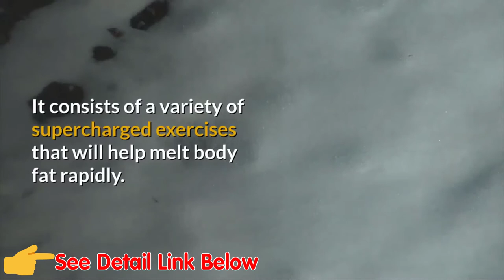Red Tea Detox Review | Weight Loss Recipes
Discover loss 14 pounds in a few weeks With Red Tea Detox
Red Tea Detox Review: Watch This Before Buying
f you are curious about or just slightly interested in buying the red tea detox program then this Red Tea Detox review article is the best thing you will read all day.

Stick around and all those unanswered questions of yours will be answered with utmost clarity.

You will find out

What exactly the red tea detox is?
Who is the person behind this product?
How does it work ?
What’s included when you buy the product?
Product Ingredients
Is the Red Tea Detox a Scam
Pros and Cons
My Opinion
The Bottom Line
Faqs
Red Tea Detox Review 2020
Before we get into all things Red Tea Detox, let’s talk about detox teas in general.

The popularity of detox teas for weight loss purposes has been on a steady rise over the past few years, thanks to the great benefits these drinks have to offer.

Besides getting rid of those dangerous toxins from your body, these special teas are responsible for nourishing the liver and improving digestive system function which results in overall better health.

What Exactly is the Red Tea Detox
The Red Tea Detox Program is a tea recipe and guide created by Liz Swann Miller, a weight loss and health expert. This mysterious red tea is revealed in the Red Tea Detox Program book written by Liz Swann Miller along with many other helpful tips for burning fat and losing weight. (Note the red coloring of the tea is gotten from the Rooibos plant. A South-African herb that has fat-burning traits, more on that later)

The author tells us that she traveled all the way to Africa to get the special fat-melting red tea recipe from a local tribe leader. According to her story, her dangerous journey (snakes, quicksand, and life-threatening scenarios were involved) was well worth it because she returned to America with a bowl of the ancient red tea formula.
Red Tea Detox Review 2020 | Is it Really Worth the Money?
Liz Swann Miller then goes on to give her readers the secret behind the red tea formula’s effectiveness and common reasons why it’s difficult to lose weight. She also shares her personal story about how weight gain affected her life and marriage

Rather than requiring obscure and hard to obtain ingredients, Miller claims that every ingredient that goes into the red tea can be found at regular grocery stores. This is surprising, but it allows virtually anyone to follow the program and increase their efforts at losing weight.

In addition to weight loss, the author goes into depth on the subject of toxins and how they cause problems within the body. She breaks down all the ways that toxins are sneaking into our bodies, including air pollution, food chemicals, drinking water, and more.

According to her, toxins are one of the main reasons people find it so hard to lose weight. By getting rid of these toxins, people can open the door to releasing weight and shrinking fat cells. Miller also discusses the role of stress in weight gain and retention and covers how the ingredients in the red tea recipe contribute to stress relief.
The Red Tea Detox Review.
Who is the Person Behind The Red Tea Detox
The author and owner of the red tea detox program is a lady that goes by the name Liz Swann Miller. A weight loss and health expert. She is a known author and has a handful of books on amazon centered around juicing and detox recipes.